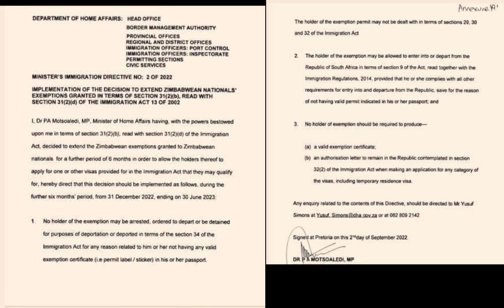Home Affairs Extends Zimbabwean Exemption Permits By Six Months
Dr Aaron Motsoaledi has extended the Zimbabwean Exemption Permits Until June 2023 !!!

If you become a member , there are members only videos that will be made available and also you get early access to all the scheduled uploads.

Do you want to Instantly Monetise Your Content before you reach 1000 subscribers?

They have an option where they can move all your YouTube videos to your rumble account for you with a single click.

I’m also an Architect, Interior, Furniture & Joinery Designer